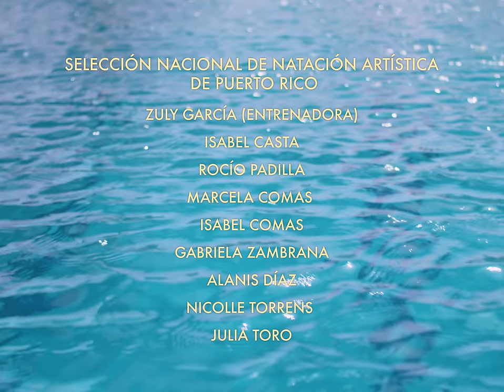PJ Sin Suela x Bebo Dumont - Agua [Official Video]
Amazon Music